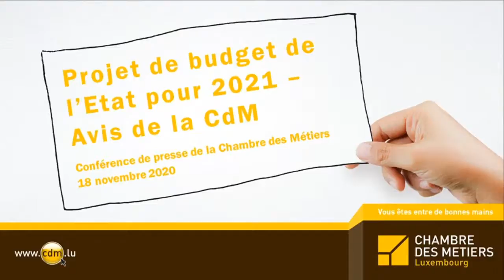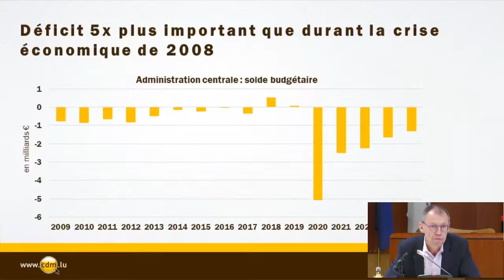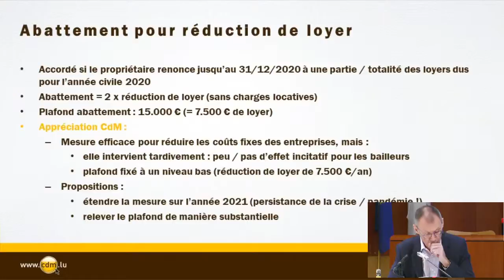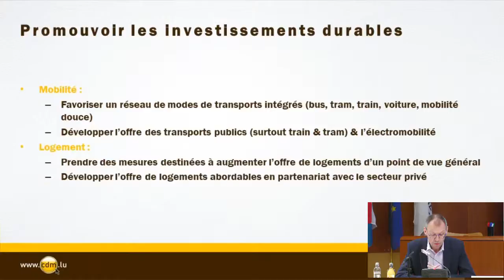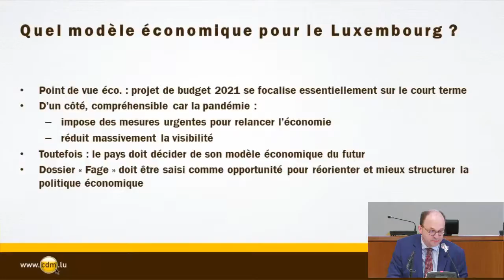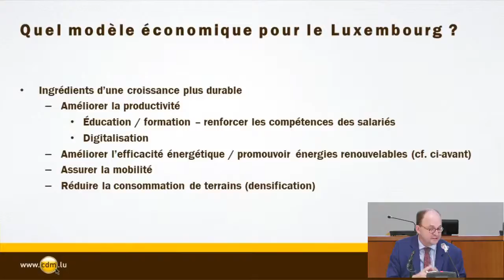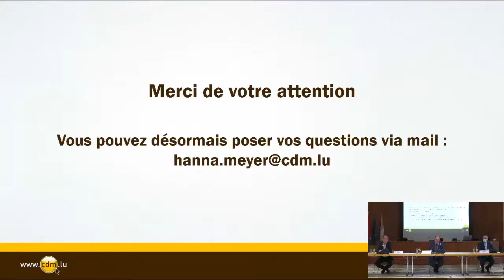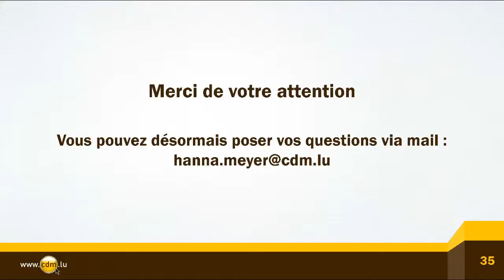Conférence de presse Avis sur le budget